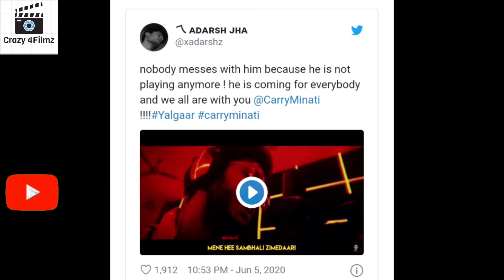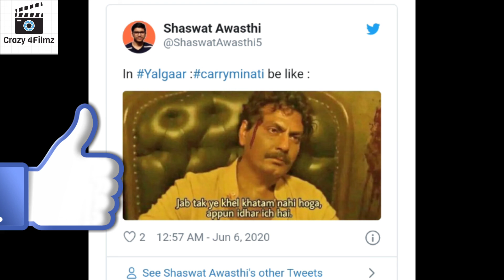CarryMinati Yalgaar Breaks All Records | Yalgaar Song Update and Reaction | CarryMinati YouTuber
22 nd Video:- Lucifer 2 Full Movie | L2 Big Update | L2:Empuraan Hindi Update | Kab tak Aayegi Hindi me

23rd Video :- Allu Arjun movies in Hindi Dubbed full movie | Allu Arjun movies |Update

25th Video :- KGF chapter 2 Yash Sanjay Dutt full movie hindi | Yash KGF chapter 2 release date | KGF chapter 2

26th Video :-Prabhas 21 Full movie Hindi Dubbed | Prabhas 21 Trailer Hindi | Prabhas 21 Hindi Update | Prabhas 20

28th Video :- Rashmika Mandana Hindi Dubbed Full Movie | Rashmika  All Movies Hindi Dubbed Available On Youtube

29th Video :- Sarkaru Vaari Paata Hindi Dubbed | SSMB27 annocement | Sarkaru Vaari Paata First look| SSMB27 teaser

31st Video :- Upcoming Movies Confirmed World Television Premiere date | Vada Chennai | Love Aaj Kal | Sand ki Aan

32nd Video :- Radhe Full Movie | Radhe Movie First look | Radhe Movie teaser | Radhe movie trailer | Salman Khan |

33rd Video :- Pralay the destroyer Hindi Dubbed | Pralay the destroyer Full Movie Hindi | Saakshyam Hindi Dubbed

34th Video :- The Big Lion Gajakessari Hindi Dubbed | Gajakesari in Hindi Dubbed | Gajakessari Full Movie Hindi

36th Video :- Top 10 Best Movies Available Now on YouTube Hindi | PART 2 | Mersal | Chanakya | Vinaya Vedhaya Rama

38th Video :- Kabhi Eid Kabhi Diwali Full Movie Hindi | Confirm Release Date  | Salman Khan | Pooja Hegde | Aayush

39th Video :- Pogaru Full Movie Hindi Dubbed | Pogaru Full Movie Release Date | Dhruva Sarja | Rashmika Mandana

40th Video :- Hera Pheri 3 Hindi Full Movie | Hera Pheri 3 Release Date | Hera Pheri 3  Update|Akshay,Paresh,Sunil

41st Video :- Raja Rani Hindi Dubbed Update | Raja Rani Full Movie  Release Date | Arya | Nayantara |Nazriya Nazim

It is The Indicate Property of it's Owner. We don't Use Such Material to Harm or violate other Protected Contents. Of Any Use offer Content is Inappropriate please let us Know in Our YouTube message Box, we will immediately Remove it.

YALGAAR HO